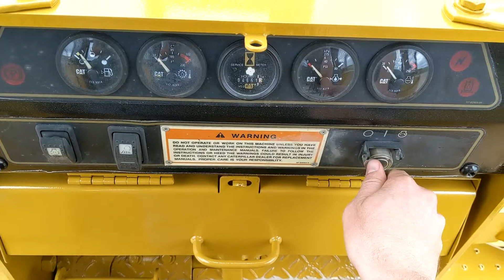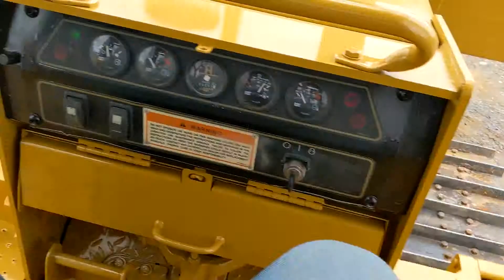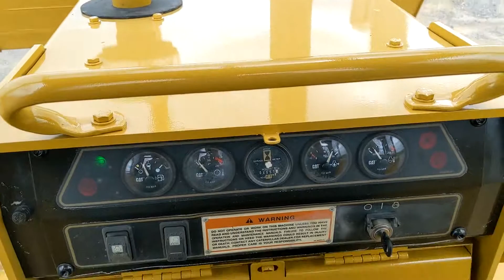2000 CATERPILLAR D4C XL HST III For Sale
Title: 2000 CATERPILLAR D4C XL HST III For Sale

Category: Crawler